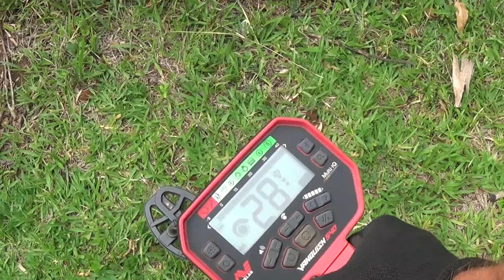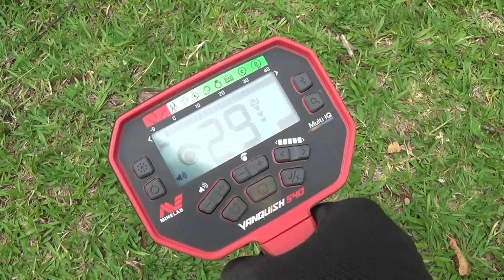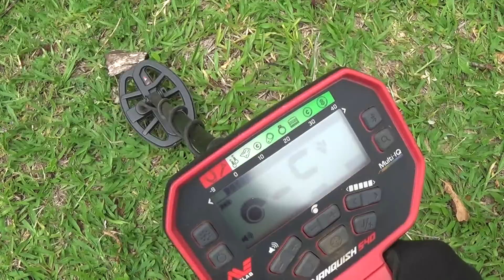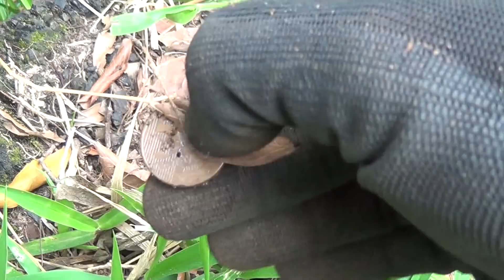Achei 2 Pratas hoje na antiga fazenda de escravos (Detector de metais)